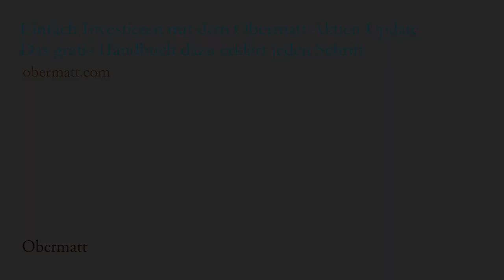Q&A Nr. 8 mit Michael Stadler: Kann ein Gesundheitsexperte überhaupt Aktien kaufen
Oft wird gesagt, Laien sollen das Anlegen den Profis überlassen. Dabei vergisst man eine ganz wichtige Tatsache: Der professionelle Anleger kann die Rendite des Marktes nicht steigern. Er kann davon nur etwas für sich selbst wegnehmen. Weil alle Aktien öffentlich gehandelt werden, kriegt der Private genau die gleichen Konditionen wie der Profi, also den gleichen Preis für die gleiche Aktie zum gleichen Zeitpunkt. Das ist gesetzlich so geregelt. Wenn es anders sein sollte, macht sich jemand strafbar. Im Durchschnitt erzielen deshalb die Profis eine kleinere Rendite wie die Privaten, weil sie noch ihre Kosten von der Rendite abziehen müssen. Glücklicherweise ist die Meinung aller Profis öffentlich: Sie spiegelt sich im aktuellen Aktienpreis. So kann der Private beruhigt grosse Aktien kaufen, denn gleichzeitig machen viele Profis das Gleiche. Wer langsam über die Zeit verteilt in viele, grosse Aktien investiert fährt daher im Schnitt besser als der Profi.